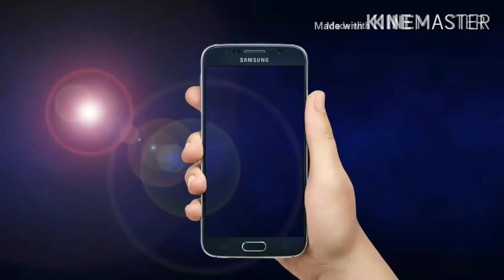aacharyabalkrisnaji बच्चो और बड़ों के मानसिक विकास के लिए लाभकारी है ये औषधि।।